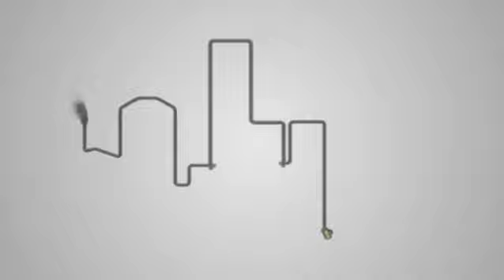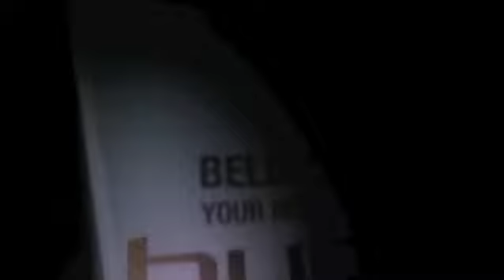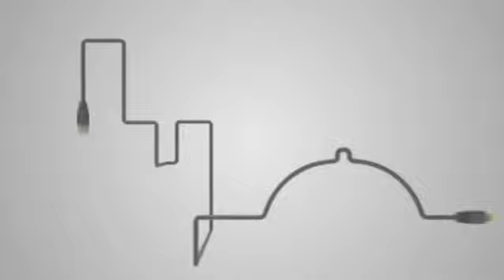Handbolti Evrópukeppni Conversano Haukar 02 10 2010